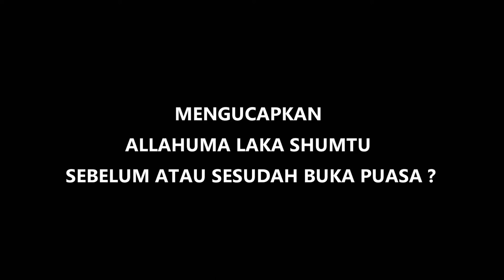MEMBACA DOA "ALLAHUMA LAKA SHUMTU" SEBELUM BERBUKA ATAU SETELAH BERBUKA PUASA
Nara Sumber : Dr. KH. Ahmad Dimyathi Badruzzaman, MA

dengan izin Allah Subhanahu wa ta'ala channel ini dibuat sebagai ikhtiar dalam penyebaran dakwah islam. Semoga Allah memudahkan kita semua dalam Belajar, Aamiin.

Semoga Bermanfaat.